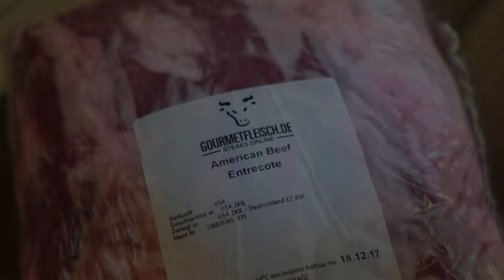US Beef gefülltes Ribeye-Roast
Ein Braten, wie er nicht alle Tage auf den Tisch kommt. Der Star ist das Fleisch! Sehr zart, sehr saftig und in Kombination mit Datteln, Preiselbeeren und Feta ein echter Gaumenkitzel.